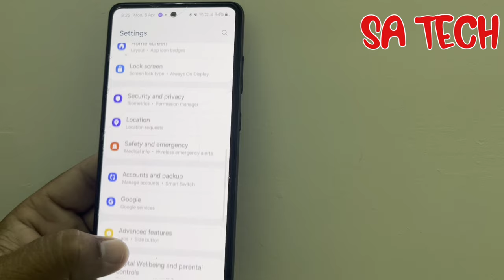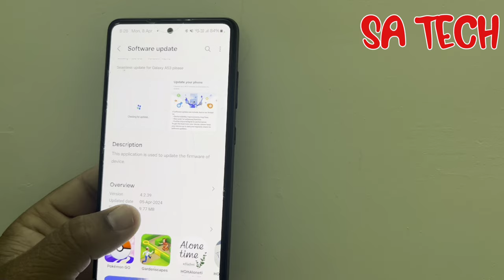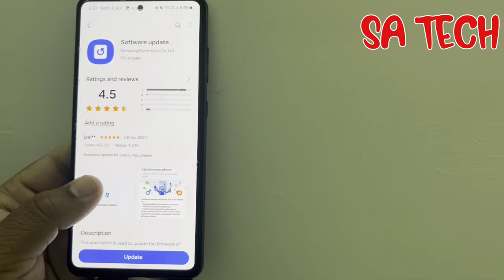Samsung Software Update App New Update 2024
in this video i dwcribe about samsung galaxy Software Update App new update